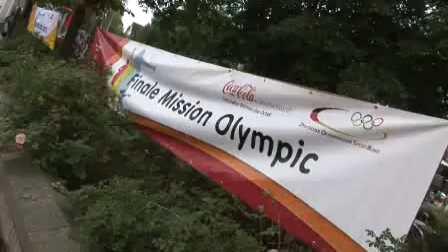Mission Olympic Nordhorn